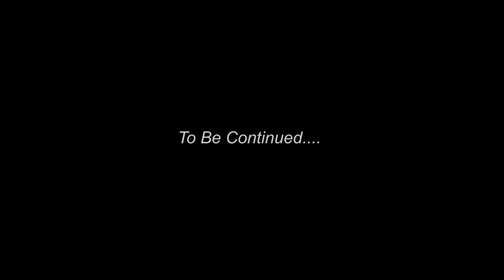Phim ngắn của Crazies Dog Team - Cao đẳng thực hành FPT Polytechnic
Phim tốt nghiệp môn Xử lý hậu kỳ của sinh viên Cao đẳng thực hành FPT Polytechnic